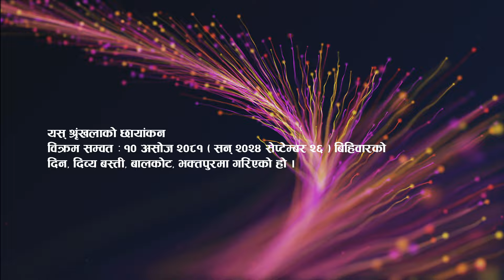Ep 588 Dr TP Dhamala योगसूत्र, योगसिद्धी, नाथ योग योगी, ऋषि पतञ्जलि, समाधि, कुण्डलिनी जागरण र मुक्ति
समग्र योग विद्या र नाथ योगको विशेष अध्ययन र खोज गरेर विद्यावारिधि नै गर्नु भएका डा टी पी धमला ( कृष्ण शरण ) ज्यू सँग भएको यो अत्यन्तै महत्त्वपूर्ण संवाद बाट धेरै कुरा प्रस्ट हुने छ ।